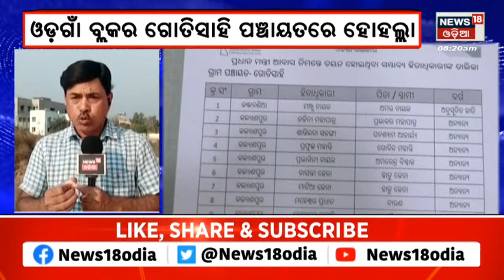PM Awas Yojana |ଦାଣ୍ଡରେ ପଡ଼ି ହାଟରେ ଗଡ଼ିଲାଣି 'ଆବାସ' କଳି |PMAY |BJP vs BJD |Odisha Politics |Odia News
ଆବାସ ପାଇଁ ଗାଁରେ କଳି ଏବଂ ରାଜଧାନୀରେ ବି କଳି। ପ୍ରତିଦିନ ଯୋଡ଼ି ହେଉଛି ନୂଆ ଅଭିଯୋଗ ଫର୍ଦ୍ଦ। ବିଜେଡି ଦୋହରାଇଛି ଯେ ଗରିବଙ୍କୁ ଘର ନଦେବାକୁ ଷଡ଼ଯନ୍ତ୍ର କରୁଛି ବିଜେପି। ଆଉ କହିଦେଇଛି କେନ୍ଦ୍ର ନଦେଲେ ବ୍ୟବସ୍ଥା କରିବ ରାଜ୍ୟର। ହେଲେ ବିଜେପି କହିଛି ରାଜ୍ୟ ସରକାର ଏତେ ଦିନ ହେଲା ଦେଉନଥିଲେ କାହିଁ କି? କଂଗ୍ରେସ ବି ହିତାଧିକାରୀ ଚୟନକୁ ନେଇ ପ୍ରଶ୍ନ ଉଠାଇଛି।